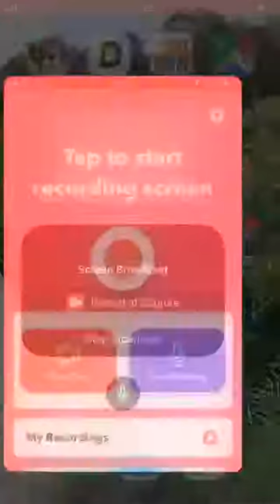Bejeweled ice storm 2.5 million points!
Bejeweled is fun, check it out!!